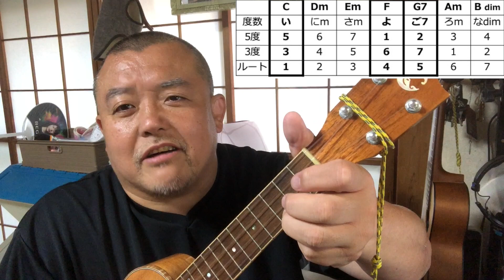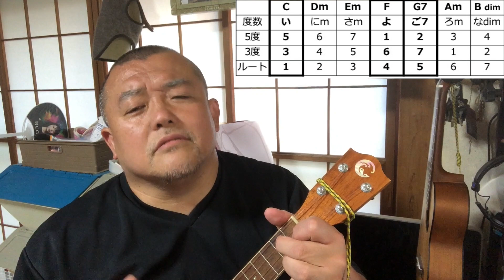【鼻歌にウクレレでコードをつける方法②】鼻歌で作ったロックスターにコードをつけてみる。まずは3コード中心にコードをつけてからお洒落にアレンジしていく方法を晒す！【メンバー限定先行公開】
ドレミを捨てよ！イニサヨゴロナで歌え！
ハンサム判治が提唱する誰もが音楽の仕組みが見えるようになり自由に音楽を楽しめるようになるコンセプト「ハイブリッド度数」
Kindleからリリース！
移動ドをバッサリ捨て音名CDEでも階名ドレミでもない第三の呼称「度数＝イニサヨゴロナ」で歌うことで相対音感を鍛え、音楽を直感的に楽しめるようになる斬新なコンセプト。
ギター・ウクレレ1本で出来る相対音感ボイトレ革命！
相対音感で声と指板をリンクすればアドリブだって弾けちゃう！

格安PDFを期間限定販売中！
Kindle（Kindle Unlimited読み放題あり）

固定ドvs移動ドの混乱を避けるための代替案だったはずが実際に使ってみたら移動ドを遥かに凌駕しとった！
度数の呼称イニサヨゴロナはそれぞれその音が持つイメージに沿った名前になっとる。

メジャー度数は数字の12345667
1度＝イ＝イチバン中心の音
2度＝ニ＝ニヒルでセクシーな音
3度＝サ＝サニーで明るい音
4度＝ヨ＝ヨッパラってふわふわする音
5度＝ゴ＝ゴリラのように力強く優い頼しい音
6度＝ロ＝ロマンチックで訳ありな音
7度＝ナ＝ナルシストで主役のライバルみたいな主張が強い音

マイナー度数はカタカナのハイブリッド表記。
♭3はマイナーを決める音だからマ
♭7はセブンスコードを決める音だからセ
♭6は演歌っぽいからエ
♭5は悪魔の音と呼ばれるからデーモンのデ
♭2はフラメンコとかのスペイン音楽っぽいからス

この12個の度数名で自由に歌いまくって相対音感を身につける！
イメージと発音が一致した度数名で歌う事で音楽理論が本能的に見えてくる！
数字とカタカナのハイブリッド表記することで一目でスケールの内容が理解できる！

ギターやウクレレでタブ譜を丸暗記してコピーは出来るけど
自分でアレンジができない！
アドリブが弾けない！
作曲ができない！
歌が気持ちよく歌えない！

そんな人はハイブリッド度数を読んで度数感覚を身につけよう。
度数感覚が身につくと歌の表現力も格段に上がる！
ハイブリッド度数はボイトレ革命でもあるのだ！

理論も楽譜も必要ない！
度数で歌いながら楽器でなぞるだけ！
音楽を自由に楽しむために一番重要な相対音感が鍛えられる！
や♭が付く音もイメージしながら歌えるように音の役割と直結した名前を命名！
数字とカタカナのハイブリッド表記により一目でスケールの内容が分かる！
絶対音感がある人がこの本で度数感覚と相対音感を身につけたら最強！
楽譜が読めない人でもすぐ歌い弾きできる度数譜を100曲以上収録！
ゴリラでも弾ける簡単なのにお洒落なコード「ヨワーコード」がマスターできる！
コードのルートも度数で唄うことで加速度的に音楽と友達になれる！
本能型ミュージシャンが長年の経験で身につけた無意識の理論が身につく！
固定ドvs移動ドの論争に終止符を打つ！
音名CDEでも階名ドレミでもない第三の呼称「度数イニサ」を使う事で音楽を直感的に理解できる！